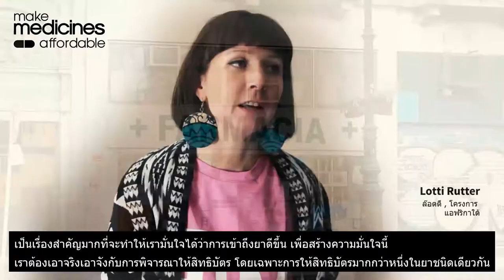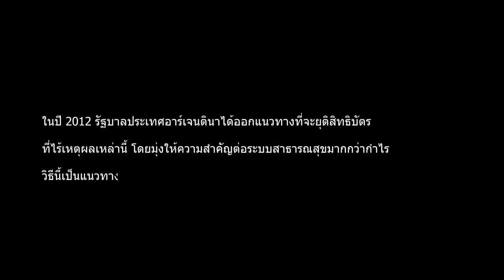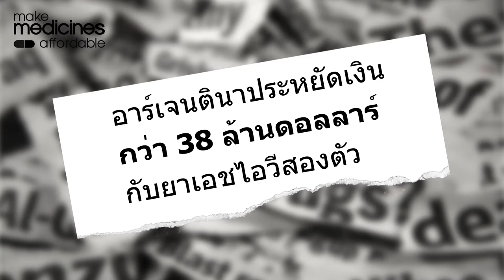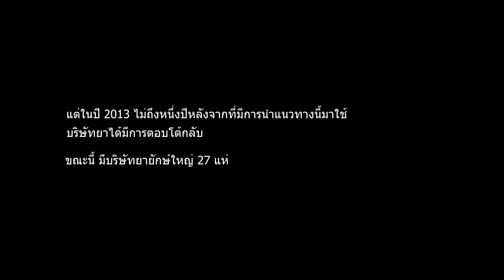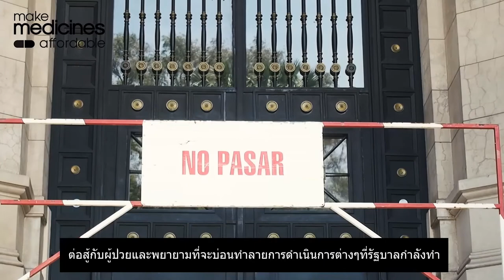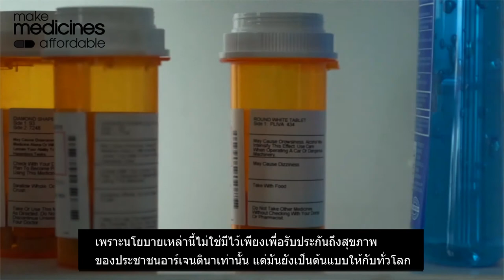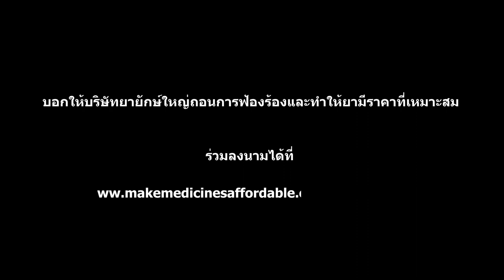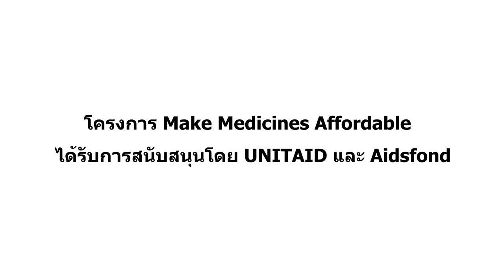Big Pharma - Drop the Case! Thai film